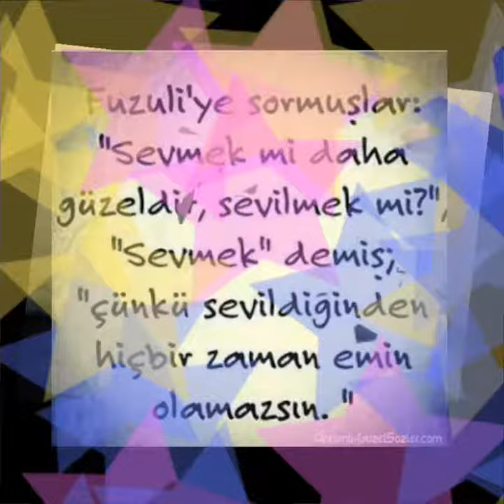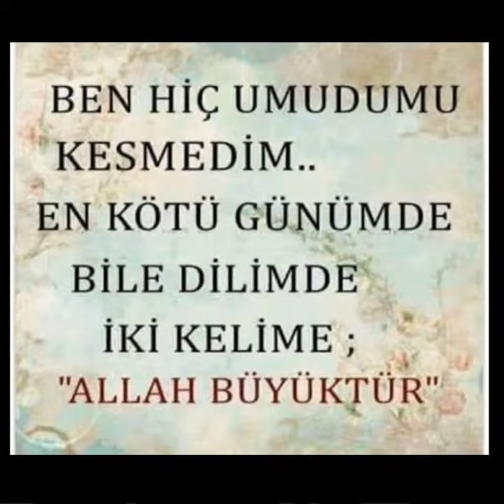ibrahim varelci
İbrahim Varelci